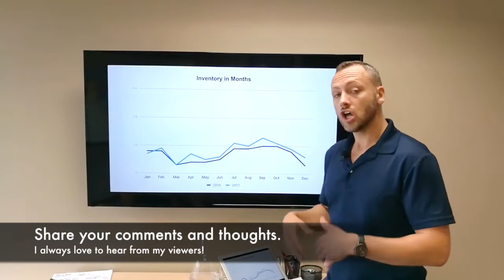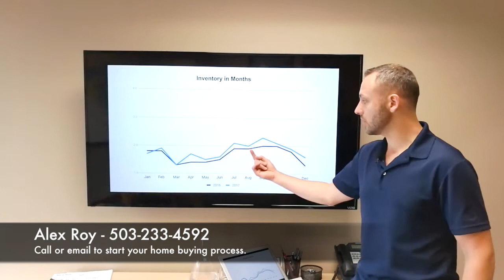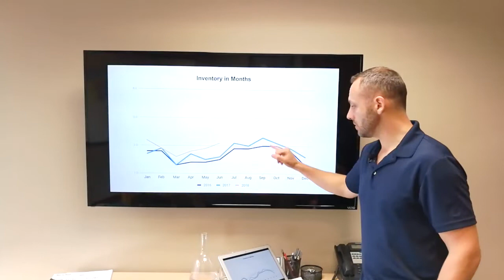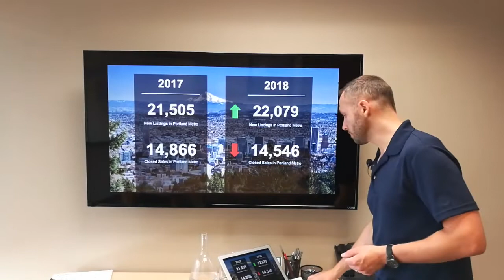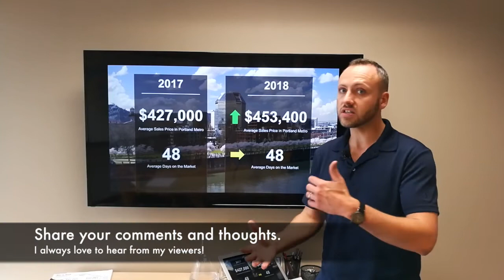Portland Real Estate Market News - July 2018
Alex Roy, Realtor and Listing Specialist
John L Scott Real Estate, Licensed in Oregon

The Portland real estate market is changing.  Learn how the months inventory is different from the past two years and what that means.